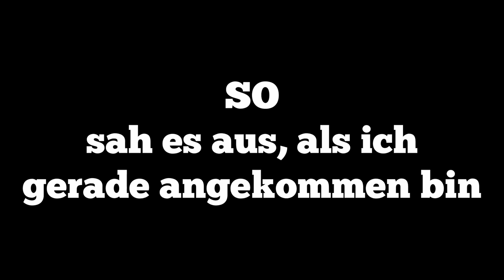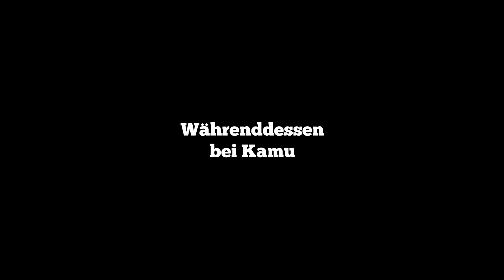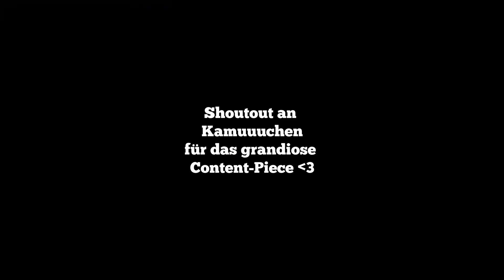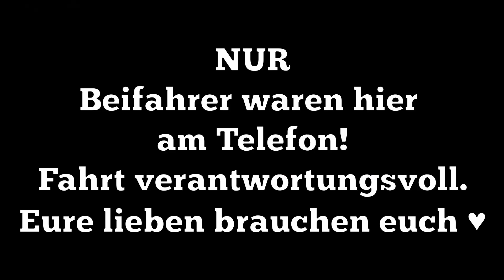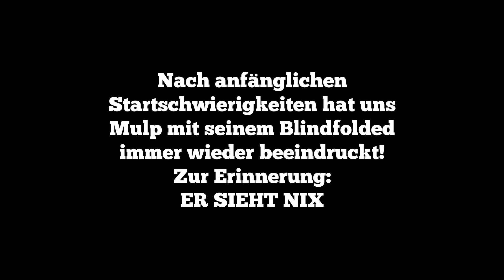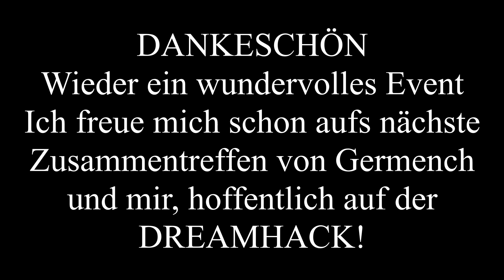ZFM 2023 VLOG - In Göttingen mit vielen tollen Leuten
Auch dieses Jahr hat Germench wieder ein ZFM auf die Beine gestellt! Es wurde Geld für den guten Zweck gesammelt, bei dem dieses Mal die "Tafel Deutschland" unterstützt wurde.
Ich durfte wieder mit dabei sein, hab mir mein Telefon geschnappt und ein bissl mitgefilmt. Ich hoffe ihr habt ein wenig Spaß mit dem Video =)

Und danke an Kamu für seinen nicen Zusammenschnitt, hat viele Leute gut zum Lachen gebracht =)